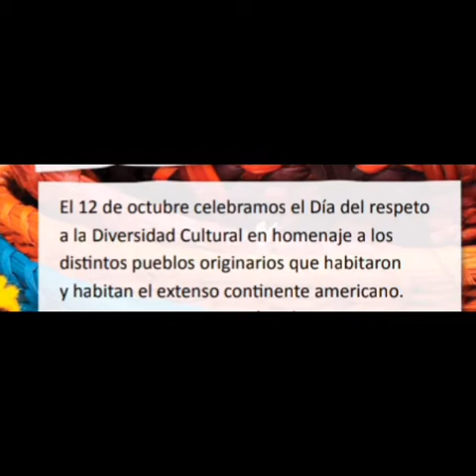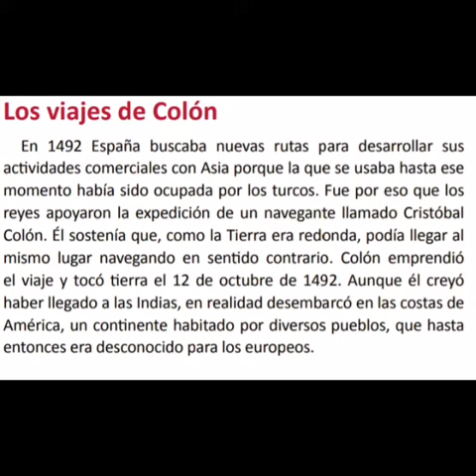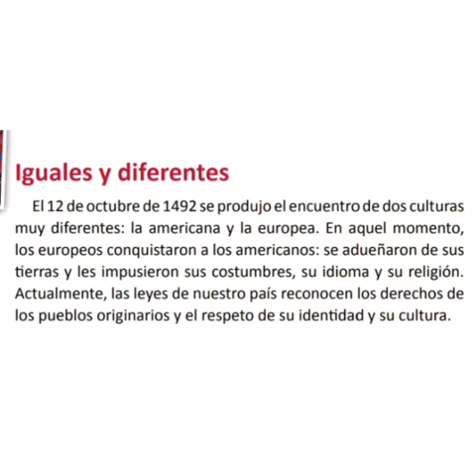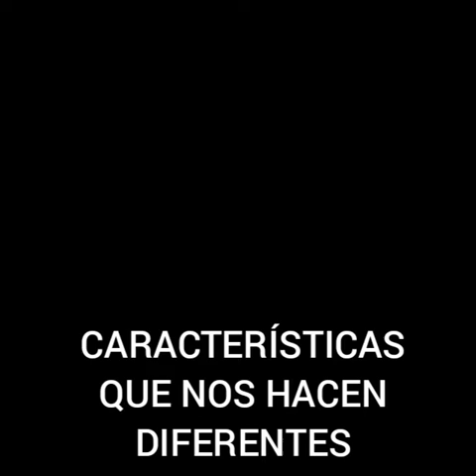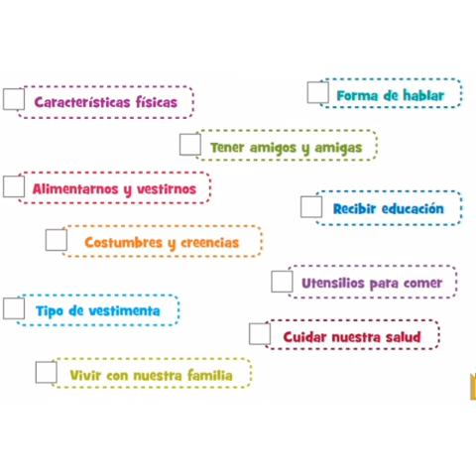7 de octubre de 2020